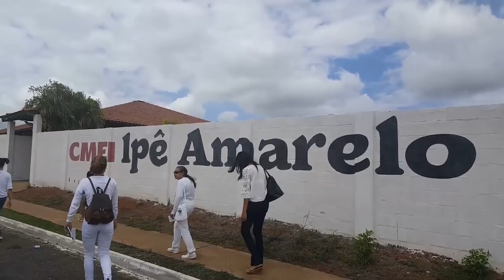Aniversário da Cultura Racional em Goiânia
Evento na Escola Municipal Manoel Jacintho Coelho